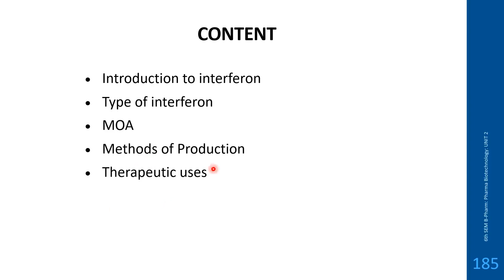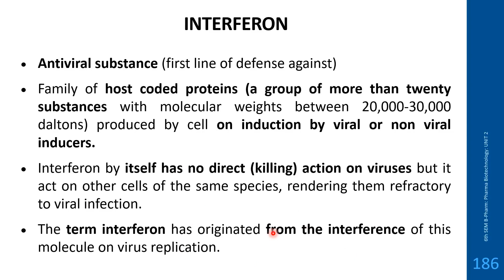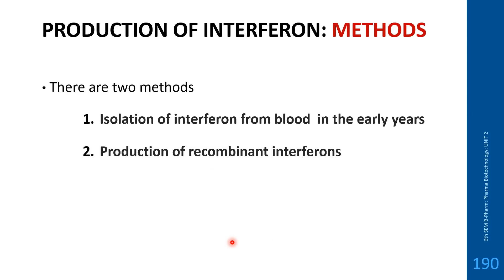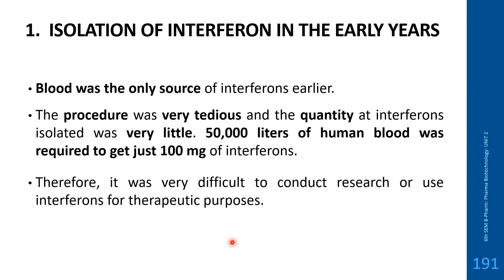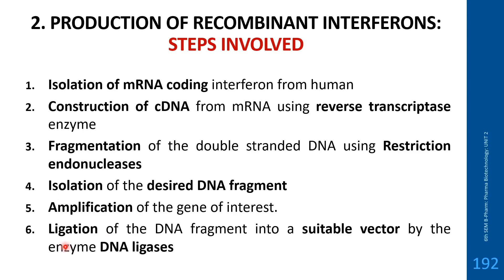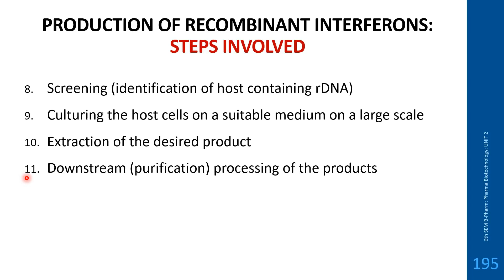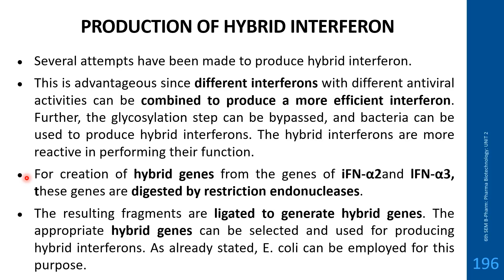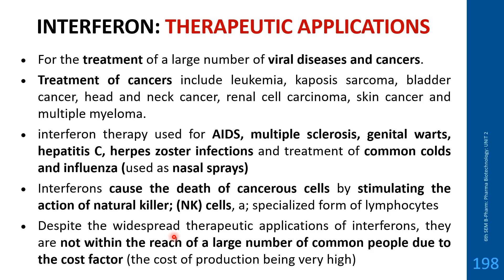Production of INTERFERON by Recombinant DNA (rDNA) Technology/ Genetic Engineering: MALAYALAM